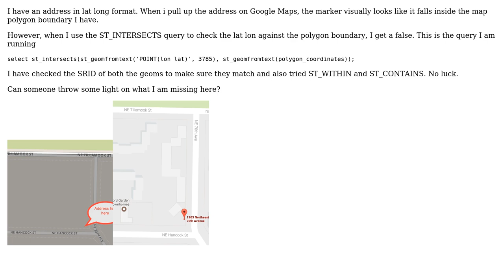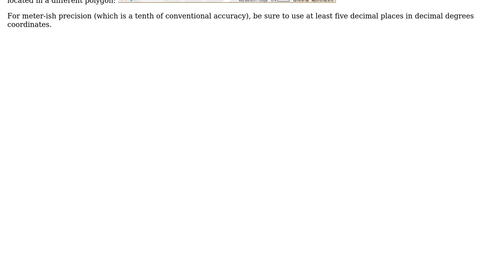postgis st_intersects returns false even though locating the address on google maps shows that...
GIS: postgis st_intersects returns false even though locating the address on google maps shows that it lies inside polygon boundary

With thanks & praise to God, and with thanks to the many people who have made this project possible! | Content (except music & images) licensed under CC BY-SA | Music | Images & others | With thanks to user Vince user PolyGeo user asimsf and the Stack Exchange Network Trademarks are property of their respective owners. You are responsible for your own actions.